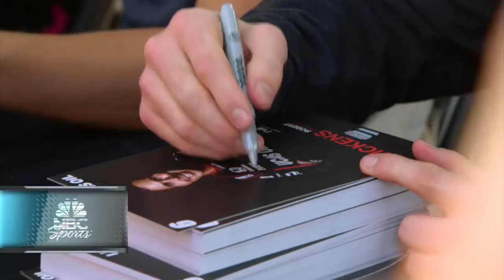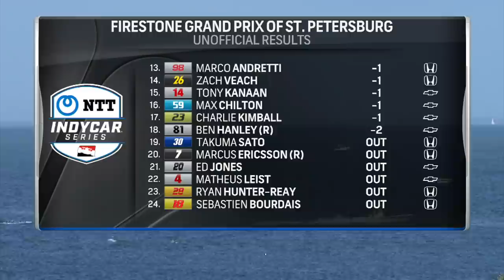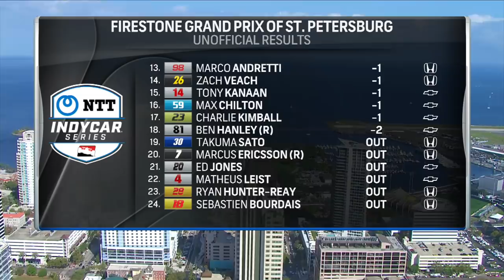2019 Firestone Grand Prix of St. Petersburg | INDYCAR Classic Full-Race Rewind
Relive the 2019 Firestone Grand Prix of St. Petersburg in this INDYCAR Classic Rewind.

Stream the full 2021 NTT INDYCAR SERIES season on Peacock Premium